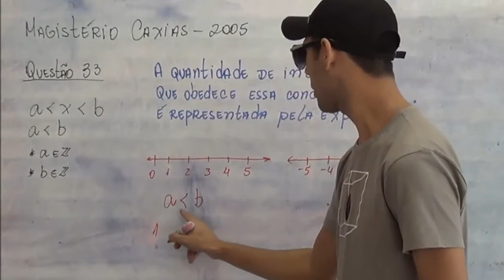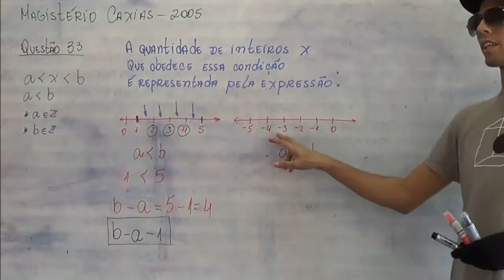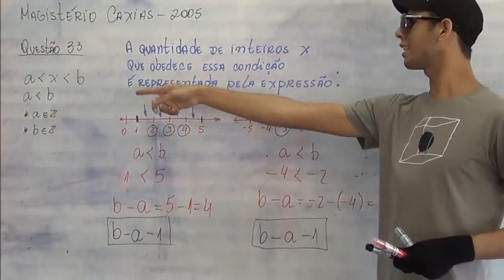QUESTÃO 33 RESOLVIDA PROVA PARA MAGISTÉRIO CAXIAS 2005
Este vídeo apresenta a questão 33 resolvida da prova para Magistério de Duque de Caxias, RJ, 2005.